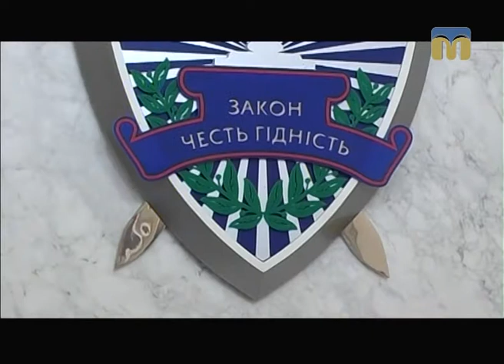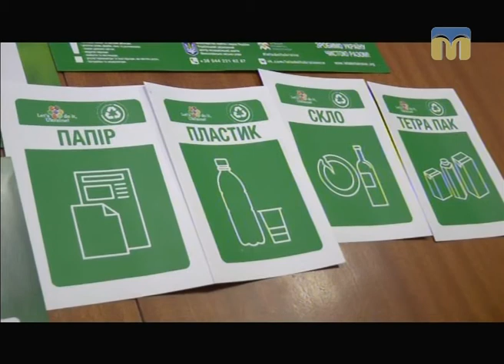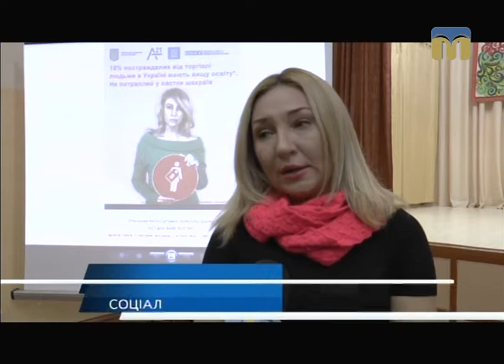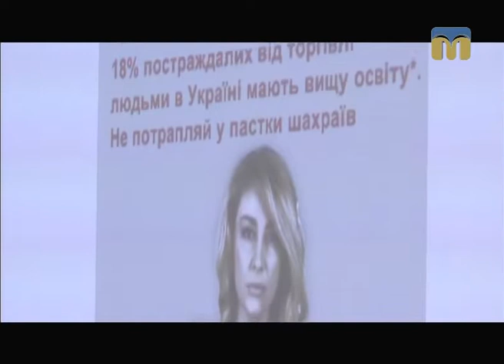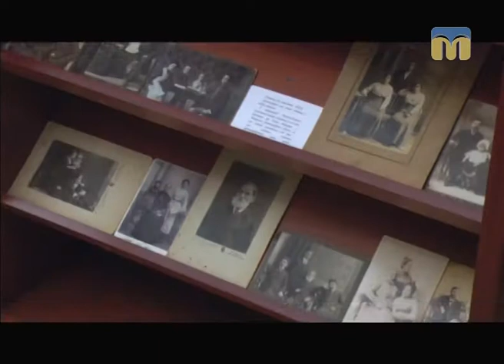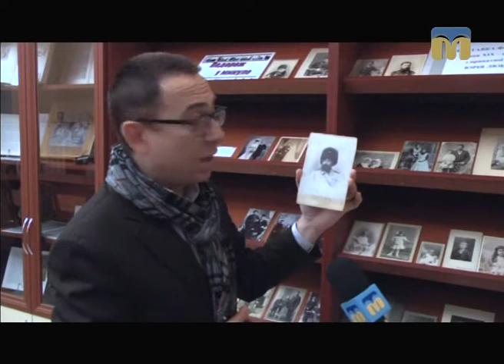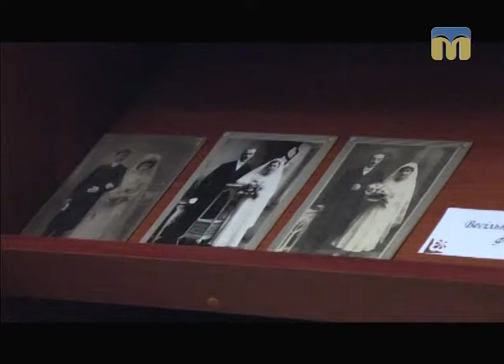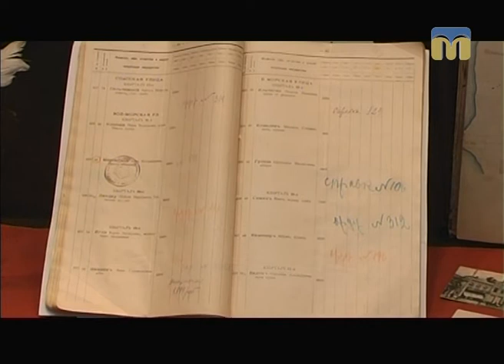Телевізійні новини Миколаївщини – 15.11.2016